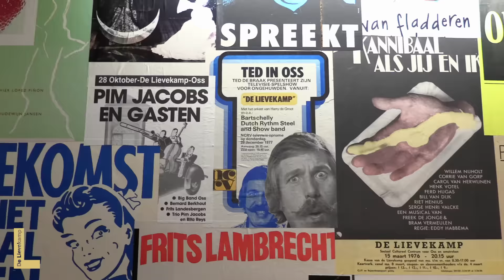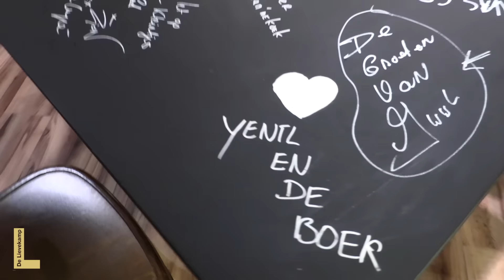Theaterweekend 2017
Aftermovie van het Bankgiro Loterij Theaterweekend bij Theater De Lievekamp op 21 en 22 januari 2017.